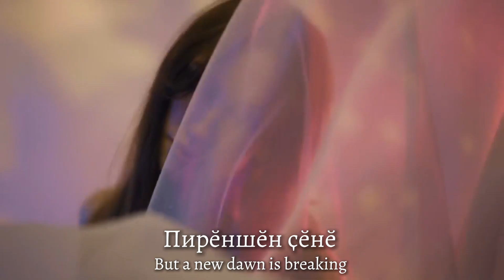Ulyuna Leonteva - Ÿсни (Űsni) | Chuvashia ❤️💛 | Official Music Video | Turkvisn't 31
Ulyuna Leonteva will represent Chuvashia at Turkvisn't 31 in Turkistan, Kazakhstan.